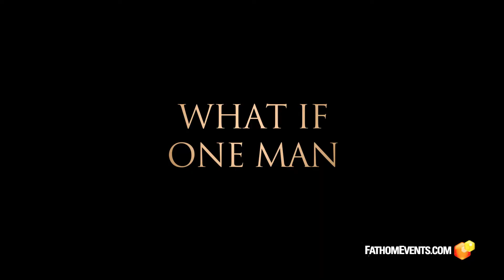FATHOM SPOT( 60 SEC) MullyMovie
What happens when a six-year-old boy in Kenya is abandoned by his family and left to raise himself on the streets?  Mully is no ordinary rags-to-riches tale.  It’s the true story of Charles Mully, whose unlikely stratospheric rise to wealth and power leaves him questioning his own existence, searching for meaning in life. Against the better judgment of family and community, Mully sets out to enrich the fate of orphaned children across Kenya. Jeopardizing his own life and the security of his family, Charles Mully risks everything and sets in motion a series of events that is nothing short of astonishing.
Mully is a Fathom Event and will be shown in theaters across the U.S. on October 3, 4 and 5.
We can't wait for the world to know the story of the World's Largest Family and the man saving thousands of children in Kenya.